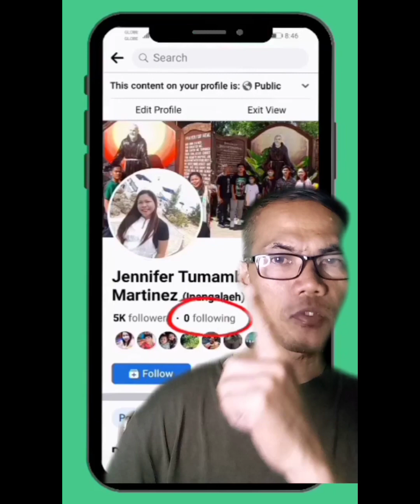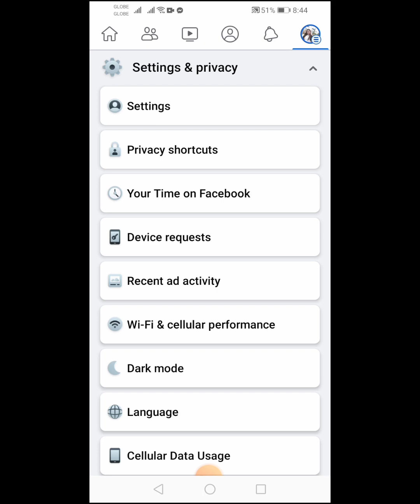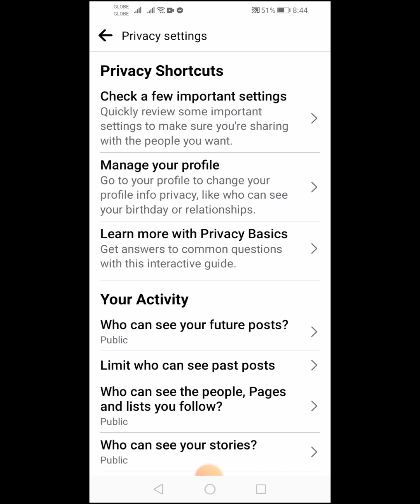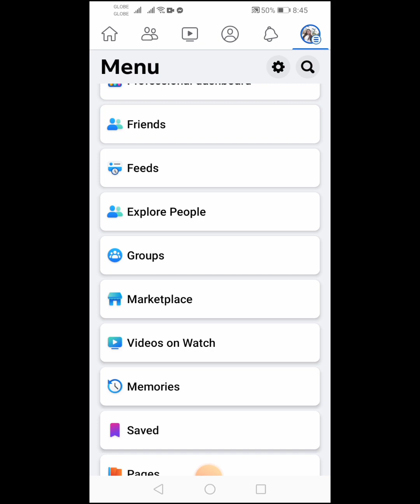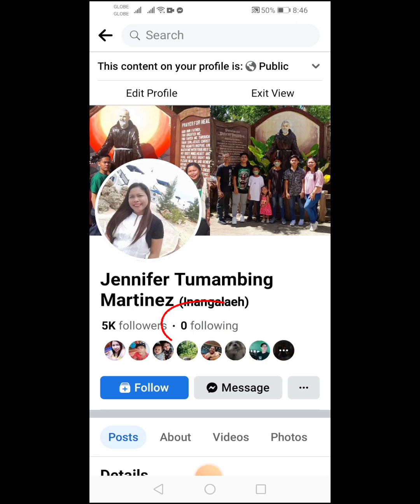Paano gawing zero ang following button on facebook reels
New update facebook reels monetization, Facebook reels monetization new update, Facebook reels monetization new update 2022, Facebook reels monetization kaise kare new update.

Pa like and support naman po ang channel Natin ❤️